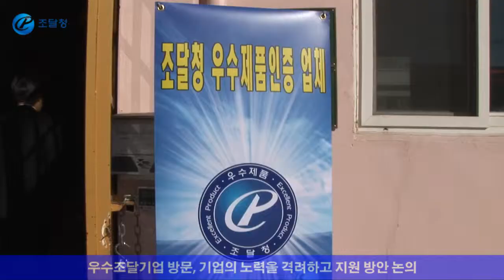[조달청장 현장뉴스] 강원지역 사회적기업·우수조달기업 방문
지난 11월 3일 김상규 조달청장은 강원지역소재 사회적기업인 춘천시 장애인근로사업장과 여성기업으로 우수조달기업인 백향우드를 각각 방문하여 애로사항과 판로지원 방안을 논의하였습니다.

51명의 종업원 중 36명의 장애인 고용 사회적 기업인 춘천시 장애인근로사업장 방문에서는 공공조달시장을 통한 사회적기업의 판로지원 방안과 관련 의견을 수렴하고 우수조달기업인 백향우드에서는 가격경쟁력과 품질을 높이기 위한 기업들의 노력을 격려하고 지원 방안을 노의 하였습니다.

그리고 강원지방조달청 직원들과도 대화의 시간을 갖고 부패척결 청렴한 공직생활을 강조 했습니다.